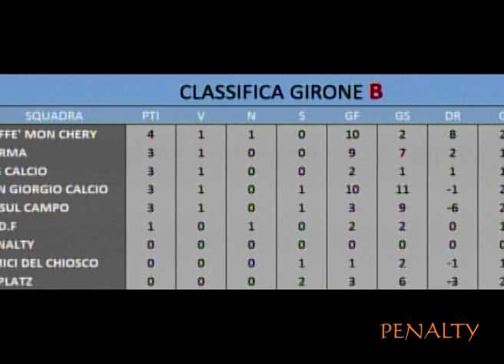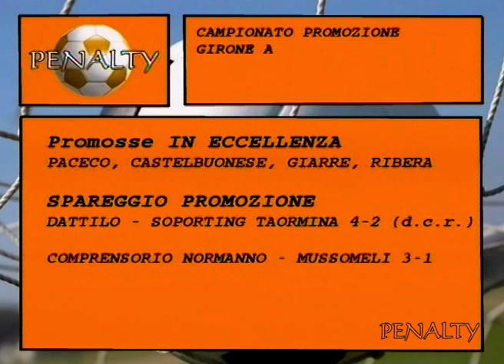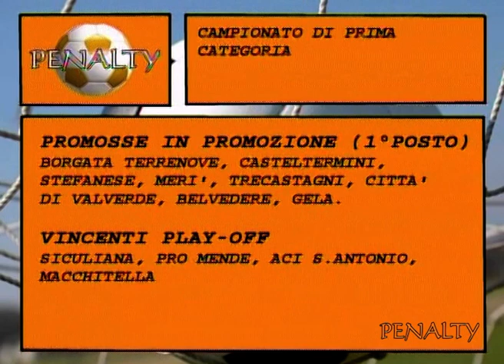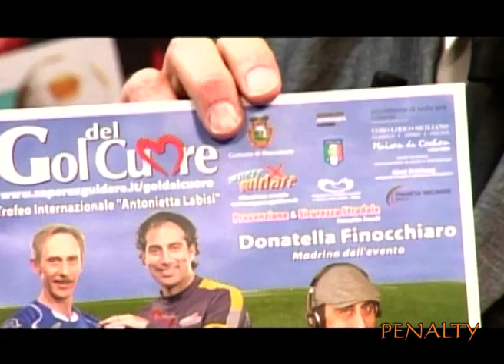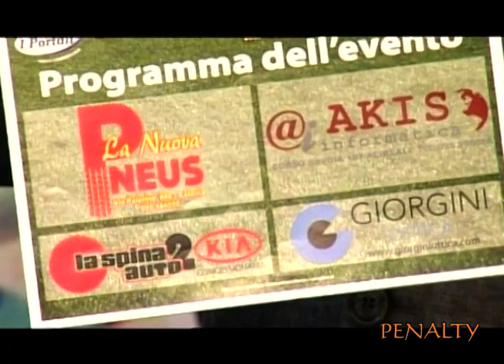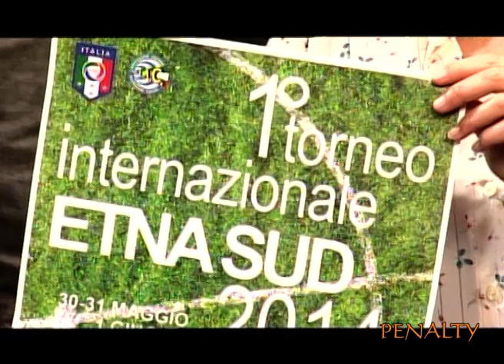PENALTY 03°stagione 2013-2014 23°puntata 11.05.2014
Trasmissione sportiva ideata e condotta da ETTORE TORTORICI in onda su SESTARETE di Catania. Un programma sul calcio dilettantistico siciliano prodotto da PLAY VILLAGE